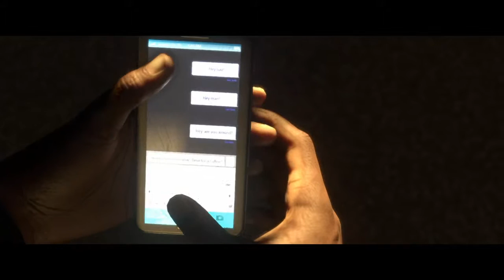FIFA 17 ps4 : L'AVENTURE Let's play #3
On se retrouve sur FIFA 17 sur ps4.Aujourd'hui,ce n'était pas notre jour : on a fait 2 nul et 1 victoire mais,c'était plutôt les notes,le problème et je suis prêté à un club : Newcastle United.Dans le prochain Let's play,je me vais me rattraper.Faites un tour sur Snapchat : Ajoutez-moi en tapant Gabriel93270.N'hésitez pas à partager la vidéo sur Google+ si tu l'as aimé.Bon visionnage.